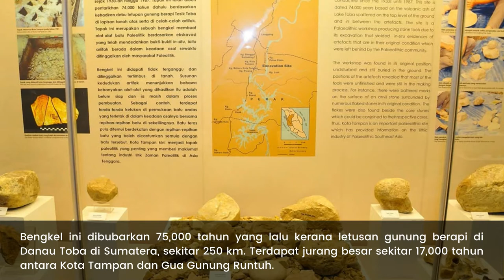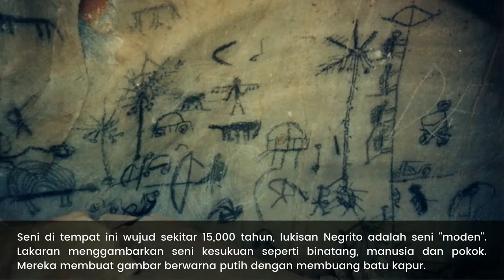10 Fakta Lenggong di Perak, World Heritage Site oleh UNESCO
Lembah Lenggong merupakan tapak Arkeologi di mana wujudnya bukti-bukti penempatan manusia semenjak zaman Paleolitik telah ditemui. Penemuan arkeologikal paling terkenal di Lenggong adalah Orang Perak (Perak Man), rangka peninggalan berusia 11,000 tahun yang ditemui pada 1990.

Mari tonton video ini untuk kenali 10 Tapak Arkeologi Bersejarah di Lenggong, Perak.